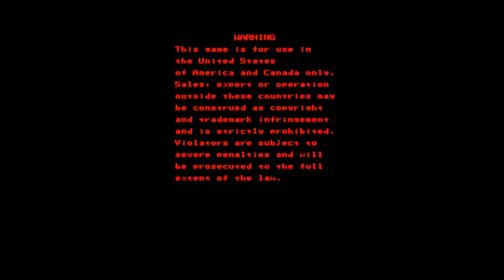[Database] Semaine #11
Mises aux points sur certains format de vidéo et surtout concernant les Lives.